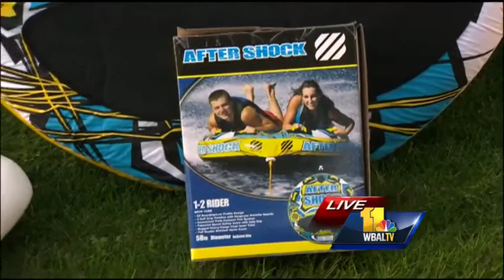Boating Trends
Scott Norton of West Marine brings products you'll need for this year's boating season.